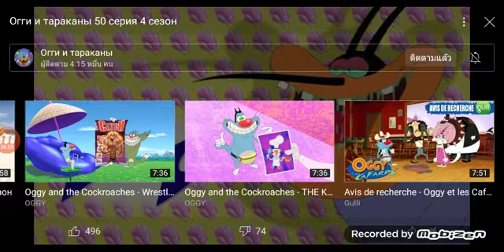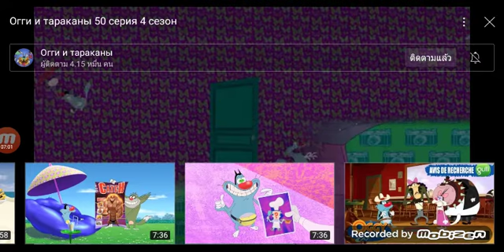การ์ตูนสายฮา อ๊อกกี้ ตอน olivia ที่รัก ฮาใส่ไข่